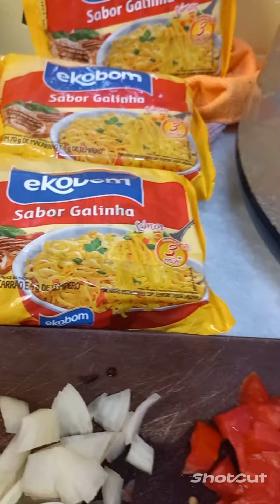MUKBANG Brasil🇧🇷 almoço três miojo sabor frango+ ovos de codorna muita pimenta sobremesa debisbranco